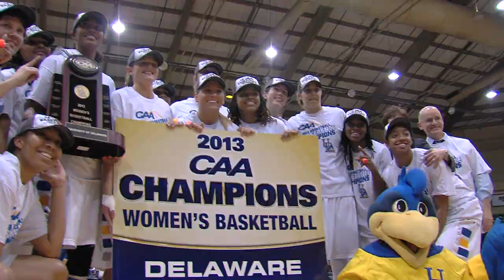"We're Ready To Go" Blue Hens Women's Basketball Remixed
A funny rap remix of the quotes of the year from Delaware Women's Basketball